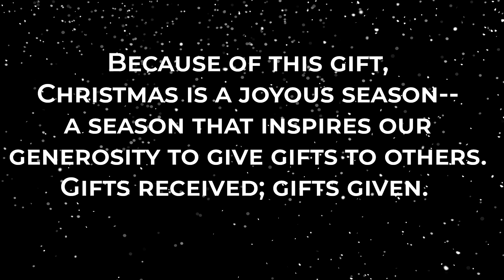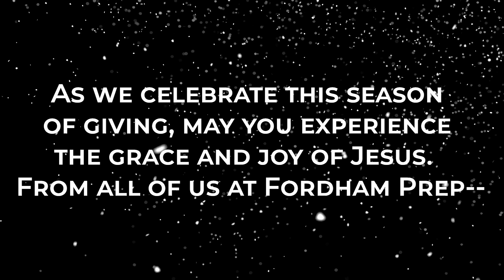Merry Christmas, from Fordham Prep! 🎄